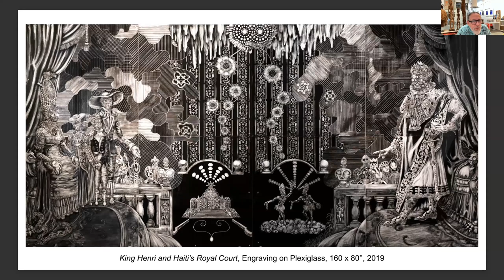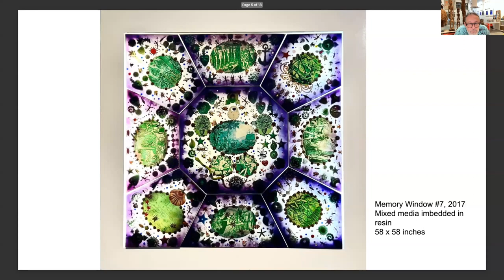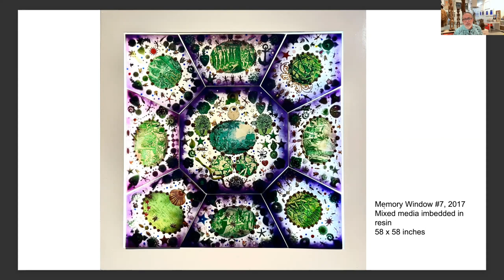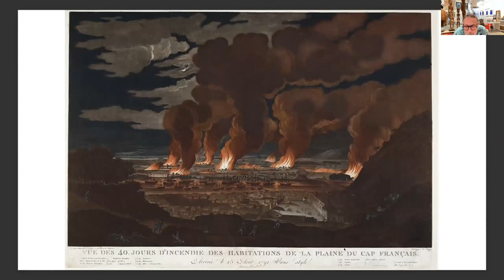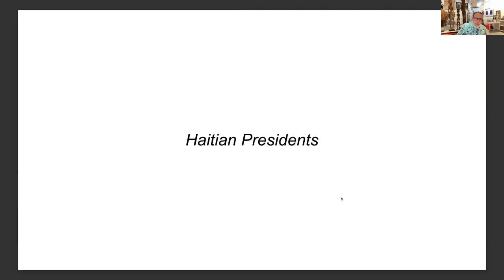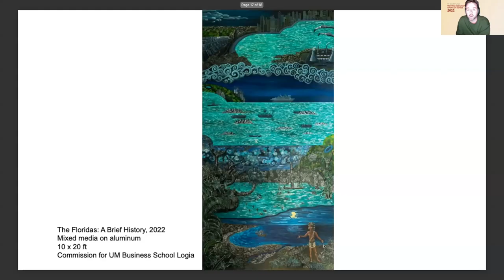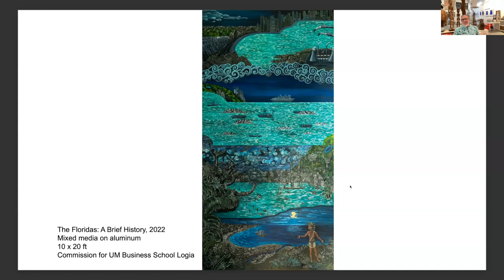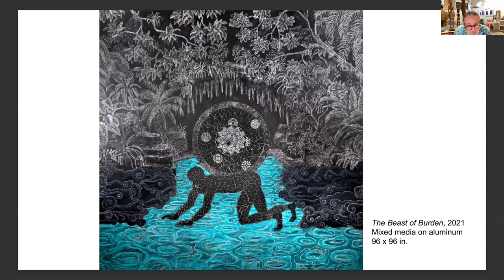The Sara Little Turnbull Visiting Designer Speaker Series, Edouard Duval Carrié, November 8, 2022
Reframing History of Design in the Americas — Edouard Duval Carrié (Contemporary Artist and Curator)